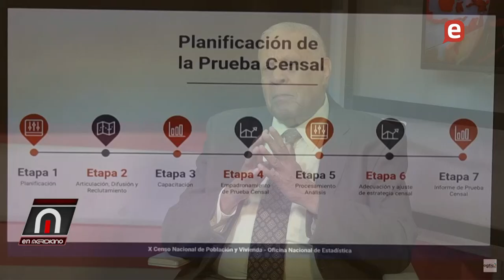Cuarto día Cumbre del Clima 2022, COP27: pauses piden sea protegida la amazonia